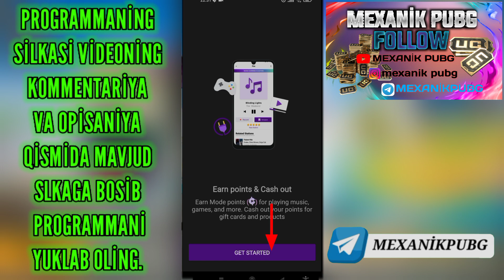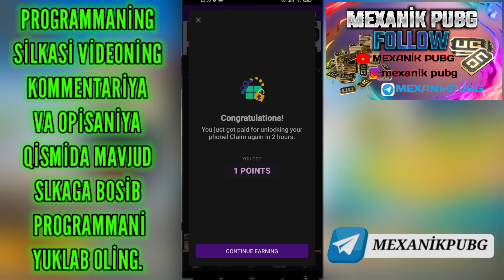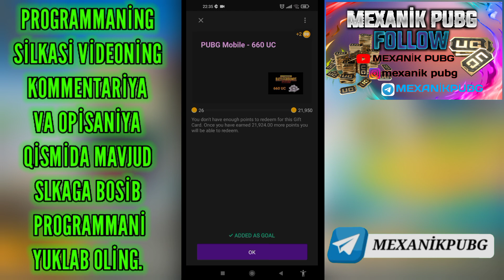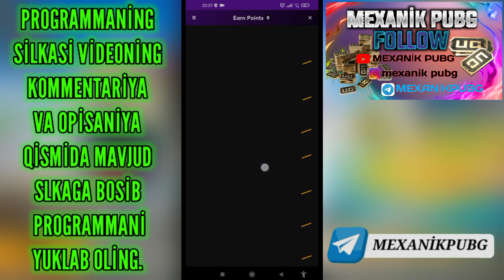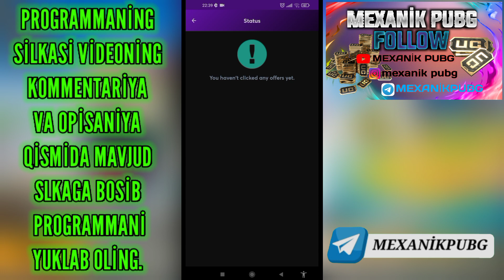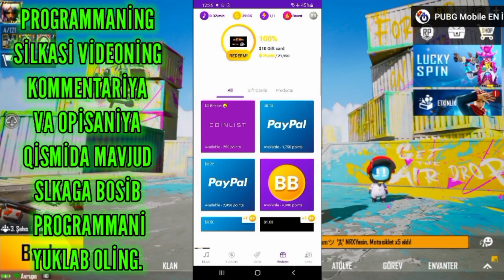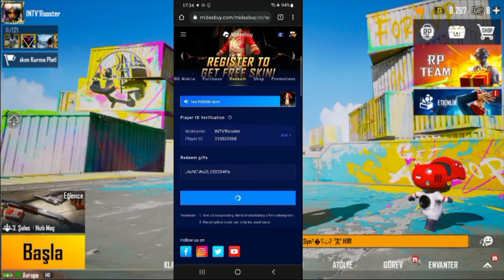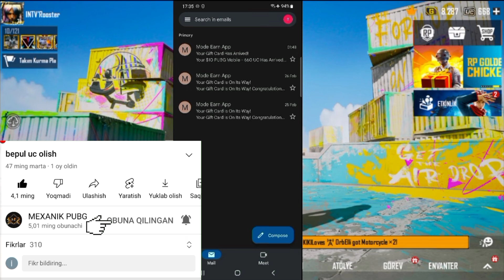bepul uc olish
HAMMAGA SALOM 10 K LİK OİLAMİZGA QOSHİLİSHNİ UNİTMANG.
YANGİ DEVAYS UCHUN PODESHKA💙:
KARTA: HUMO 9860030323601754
BİNALİYEV İSRAİL.
MAN HAQİMDAGİ MALUMOT.(QİZİQUVCHİLAR UCHUN) İSMİ: ISROİL
VİL: SAMARQAND
YOSHİM 17
KASB: TALABA + AVTOMOBİL USTASİ
HOBBİYLARİM: OGİR ATLETİKO, BODY BUİLDER, PUBG.